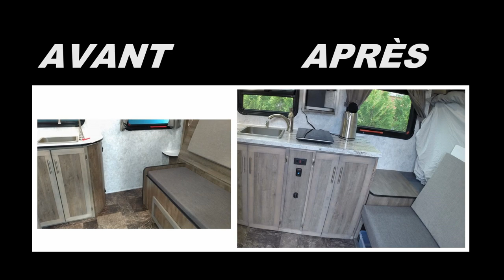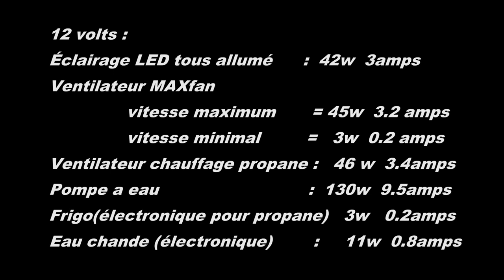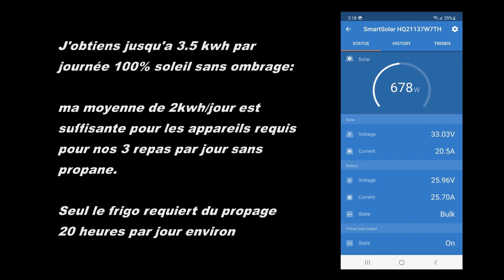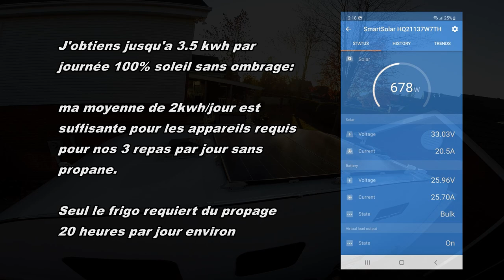Prolite Classic : modification / amélioration